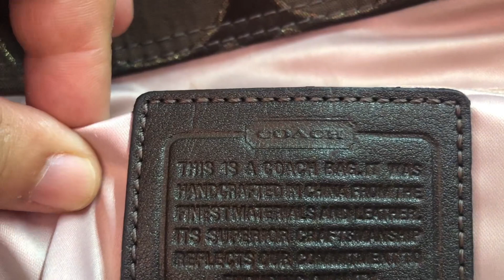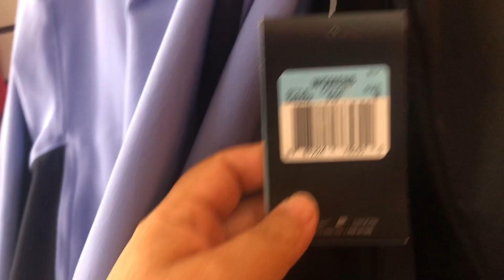Encontrando tesoros en la tienda de segunda mano